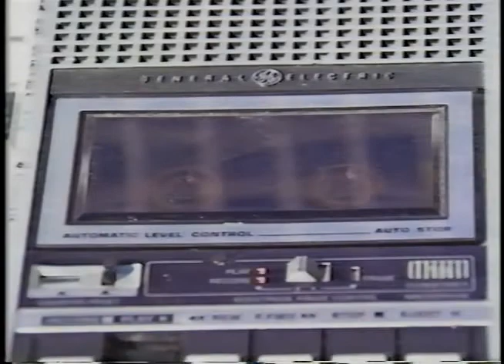Jack's 7th Birthday 1988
Cousin Laurie, in her splendid fashion, organized an amazing birthday party for their dog, Jack.  In the Cathedral City mobile park they managed in the '80s, most guests and tenants knew Jack more than his "parents".  Of course, if you've seen our other video of Laurie's work, "The 12 Ways of Christmas" (also in my videos), you know you won't be disappointed.  Note: the first few minutes are the news cast, which by itself is funny.  The remaining footage is the party and guest comments, along with some bloopers.  Enjoy!